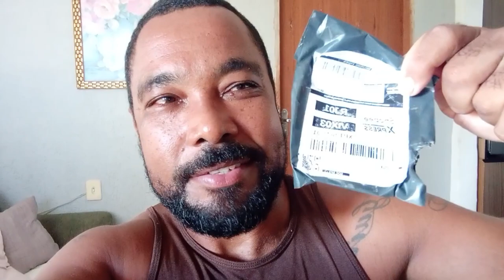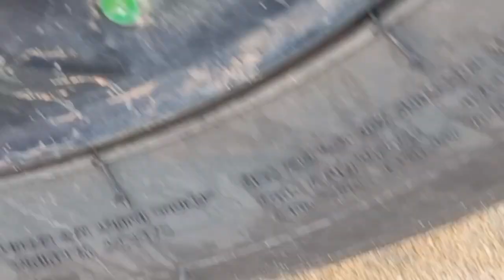Comprei um pisto que monitora pressão de pneus para o lexeba chery face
salve galera nesse vídeo eu vou mostrar os pistos que comprei para monitorar a pressão dos pneus do lexeba @ShopeeBrasil
Seja membro deste canal e ganhe benefícios: